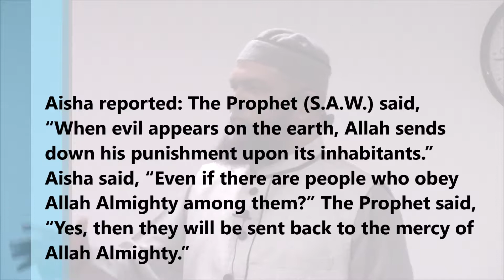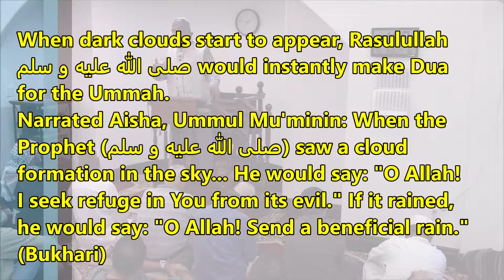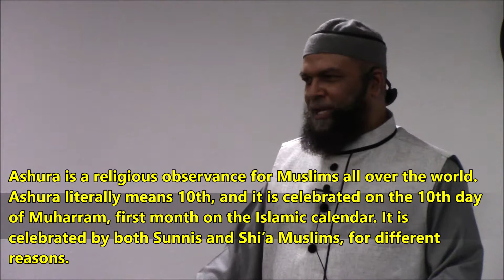"Trust in Allah" by Imam Mohamed Amoo Jaffar - (Aug 30/19)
Jumu'ah Khutbah by Imam Mohamed Amoo Jaffar ||
Trust in Allah ||
Masjid Jamaat Ul Muttaqeen ||